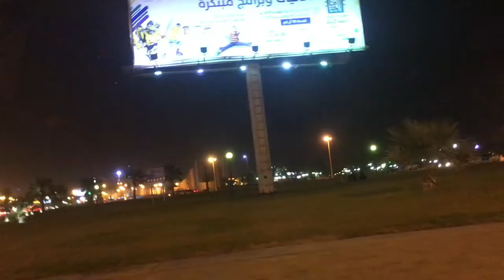My weekend at Saudi with Family.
Indian weekend, My Life and Food items, My personal Travel experience, My daily lifestyle,